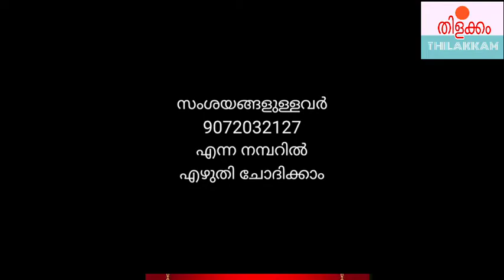How to make Vastu Sastra പ്രധാന കിടപ്പുമുറിയുടെ സ്ഥാനം എവിടെയാണ്